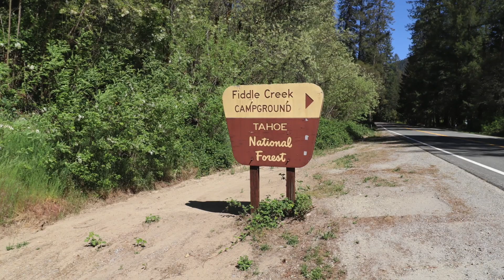Fiddle Creek - Tahoe National Forest, C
Get a text & email alert when a Fiddle Creek campsite becomes available with Campsite Assist:

Fiddle Creek Campground has 15 campsites along the banks of the beautiful North Yuba River in Tahoe National Forest. The tent-only campsites are surrounded by oak, maple, locust and pine trees. Parking is provided, but you'll have about a 40 to 70 foot walk to each campsite.

Amenities include drinking water (spigot) and a vault toilet. Each campsite also has a table, fire ring and grate.

Outdoor recreation in the area includes excellent fishing, hiking (access to North Yuba Trail), horseback riding, mountain biking, climbing, hunting, OHV riding and picnicking. Wildlife viewing is also nice in the area. Seasonal rafting and kayaking are also available.